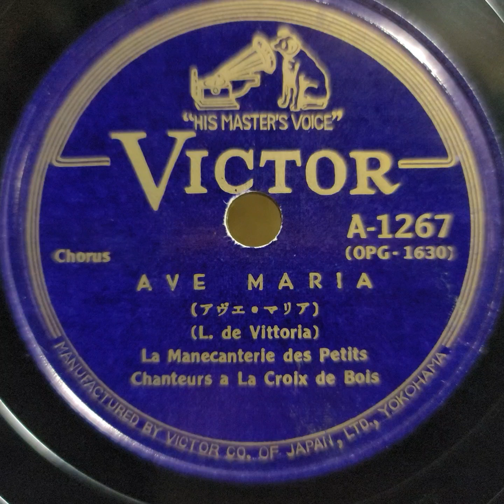La Manecanterie Des Petits Chanteurs A La Croix De Bois ♪Ave Maria♪ 78rpm. Columbia Model No G ｰ 241